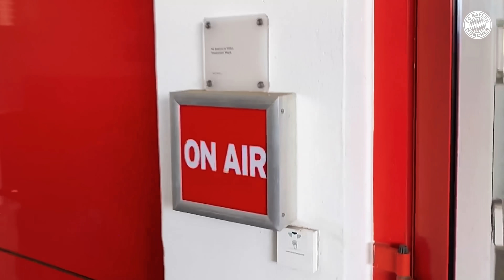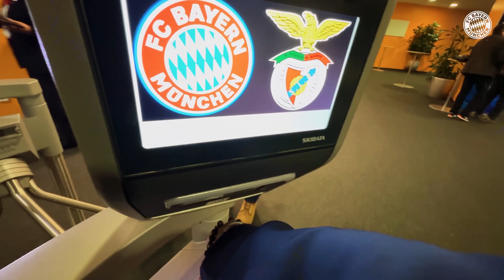How an UCL Matchday is organized | FC Bayern vs. Benfica - Champions League VLOG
Join us for a behind-the-scenes look at FC Bayern Munich’s Champions League matchday. The vlog starts with pre-match training at Säbener Straße, including media access to the warm-up session and a press conference featuring head coach Vincent Kompany and João Palhinha.

On matchday, Lukas takes us to Allianz Arena, capturing the misty atmosphere as the team prepares for a 1-0 victory over Benfica. After a brief delay, Bayern pushes forward, with Musiala scoring the match-winning goal in the 68th minute.

► Du willst mehr von Musiala, Müller, Kane & Co. sehen?
► ¿Quieres ver más de Musiala, Müller, Kane y cía?